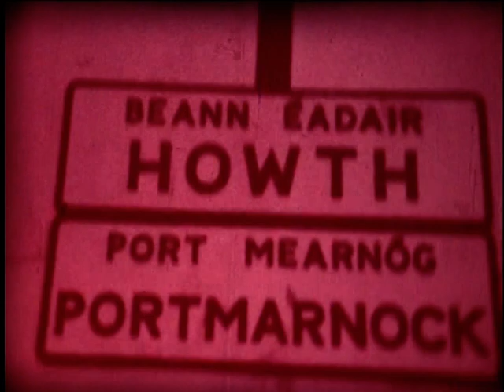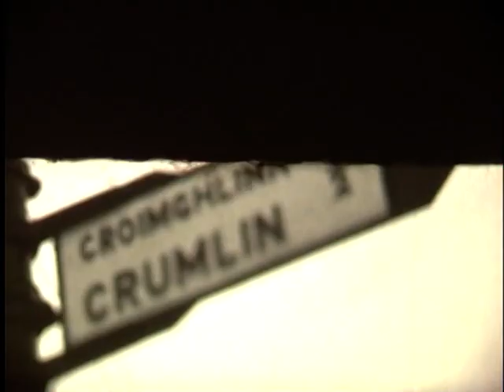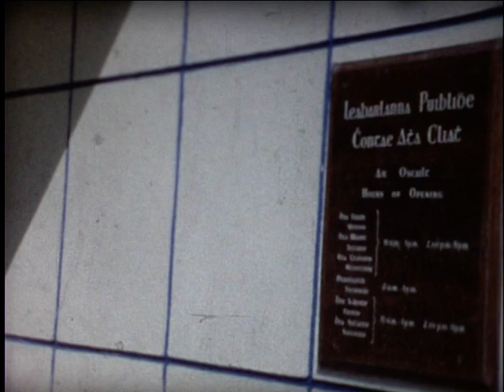WSAF Walkinstown in the 1960s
Film commissioned by Walkinstown Social and Athletic Federation (WSAF) in the early 1960s showing activities organised by the Association: sports, dances, trips to the seaside, Tara Street Baths and much more.Camera work by Paddy Lockhart, commentary by his father. The film is in two parts.